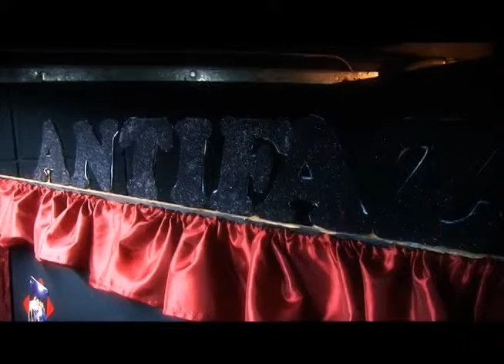UTV: Sala de Arte: Obra ¨¡Manos arriba!¨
La puesta en escena, escrita por Tito Estrada y dirigida por Geovany Matute y Carlos Molina, se presentó en la sala Padre Trino de la Universidad Nacional Autónoma de Honduras, UNAH.